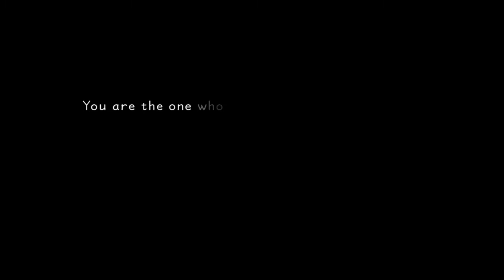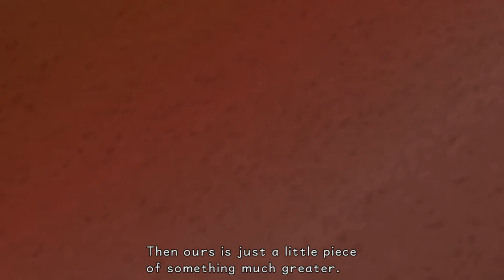Kingdom Hearts Ep 1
Playing Kingdom Hearts again since it is now on pc. So happy to be playing this game again. Hope you all enjoy it.